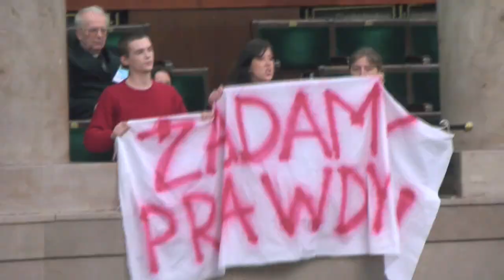Przebudzenie - zwiastun 2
"Przebudzenie" - film dokumentalny Joanny Lichockiej.
Współpraca: Rafał Dudkiewicz i Jarosław Rybicki.
Muzyka: Michał Lorenc.
Zdjęcia: Arkadiusz Gołębiewski, Jarosław Rybicki, Krzysztof Siuciak, Kamil Nowak, Paweł Pierzchanowski, Paweł Nowak, Gleb Nelup, Włodzimierz Resiak.
Montaż: Paweł Pierzchanowski.
Produkcja: Gazeta Polska.
Film ukaże się 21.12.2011 z Gazetą Polską.